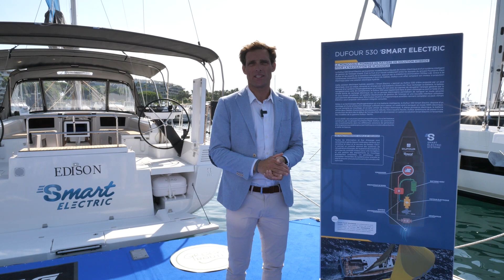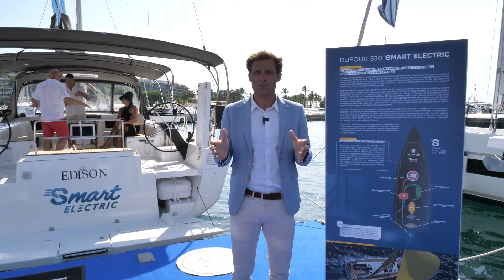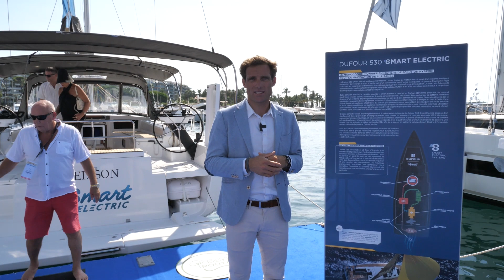First Electric Sailboat ⚡ launched by Dufour Shipyard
Romain Motteau, Deputy CEO tells us more about the Dufour530 Smart Electric, latest Dufour innovation, presented at the Cannes Yachting Festival ⚡ A first of its kind for the Shipyard, which will also be exhibiting a Dufour470 Smart Electric at the Grand Pavois Boat Show. Dufour sets course for low-carbon cruising!